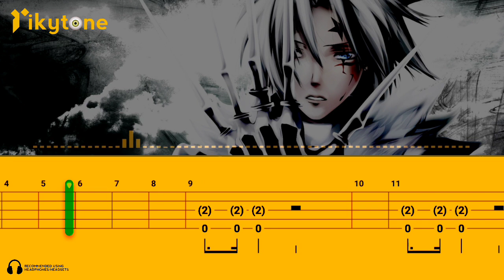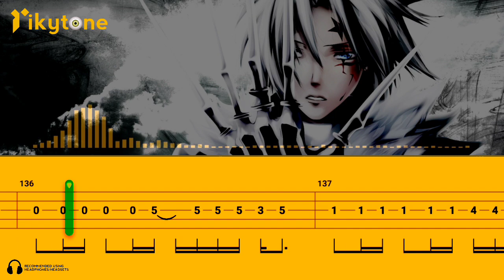[BASS TAB] D.GRAY-MAN OST | UVERWORLD - GEKIDOU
Original song by UVERWORLD
Song title: GEKIDOU
Bass Type: 5 Strings
Tuning: A# D# G# C# F#